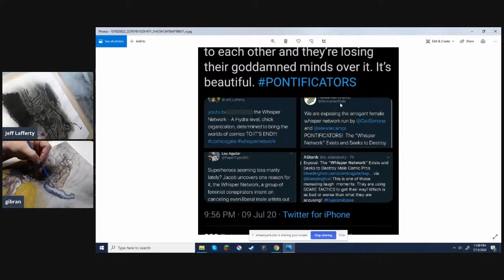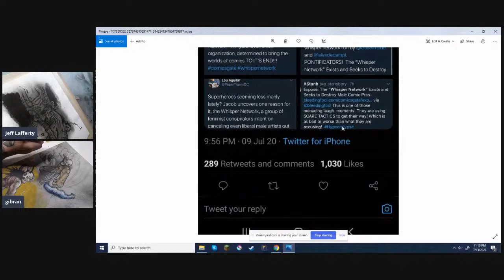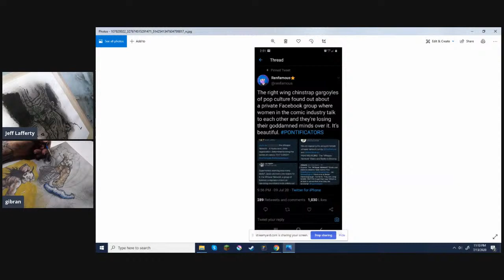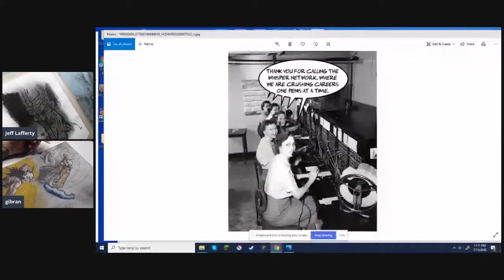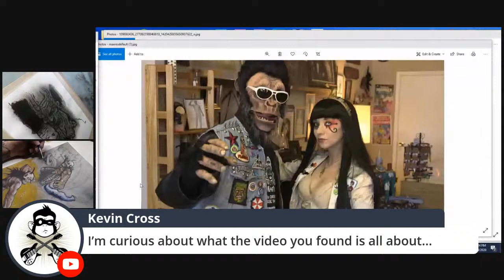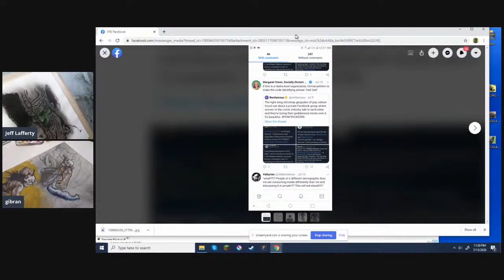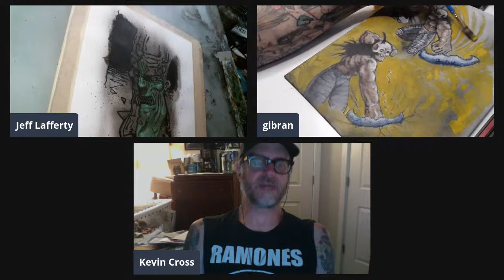Kevin Cross - WE FOUND HIM!!! (Founder Of The 100 Days Of Comics) - Day 39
Artcast #630

JeffLafferty.net